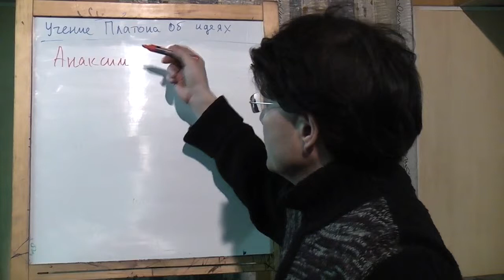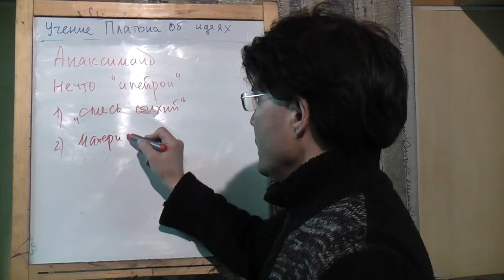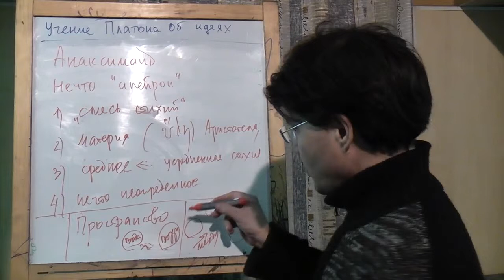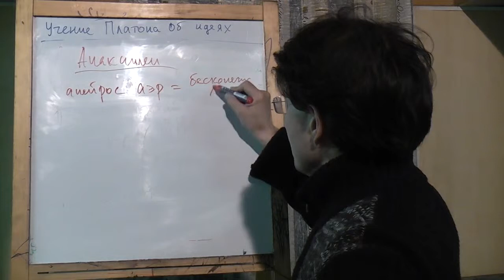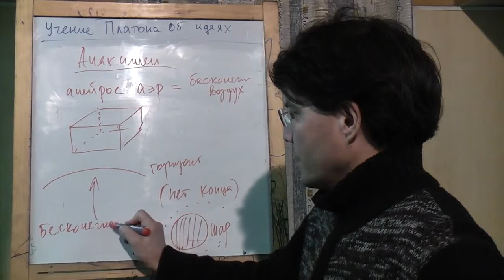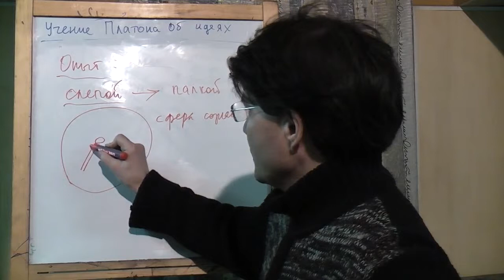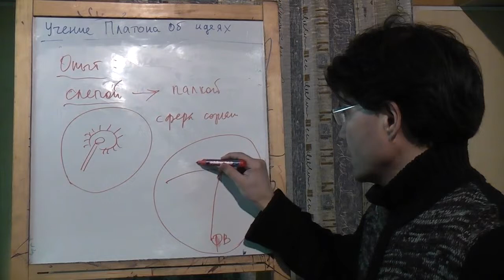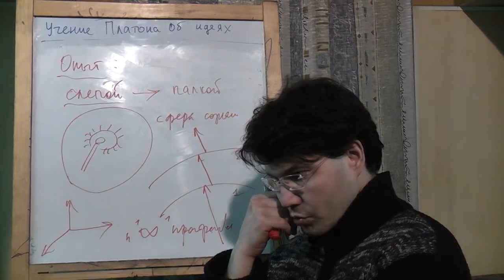Анаксимандр: "апейрон" как бесконечное пространство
Посвященный новой гипотезе истолкования начала, архе (нечто "апейрон") в философии Анаксимандра как бесконечного пространства, доклад в рамках философской работы на сайте "Философский Штурм" Состоялся 31.06.12
 Докладчик: Гатиятуллиин Булат (к.ф.н)